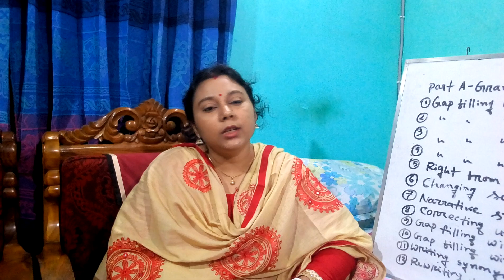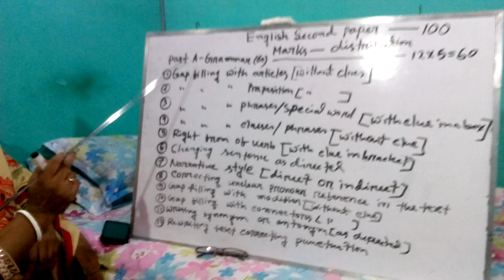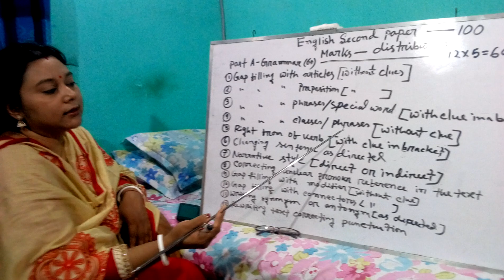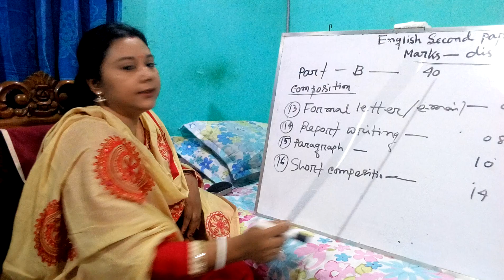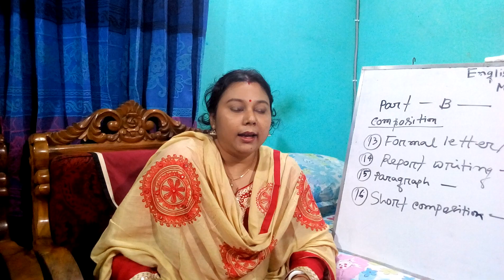HSC English 2nd part syllabus, Question format and marks distribution.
Muktha Rani Dey.
Lecturer In English. Hazi Akkle Ali Howleder Degree College, Town Kalikapur.  Patuakhali Sadar.
Subject : HSC - English